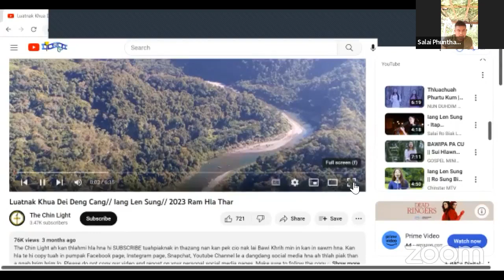24 April 23 Pu Moses & Salai Phun Thang Drone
Vaurawng Zuun-thil Campaign